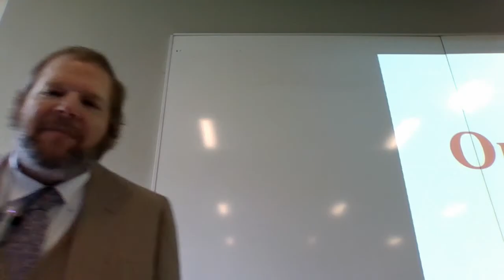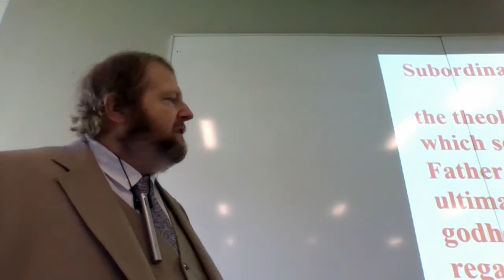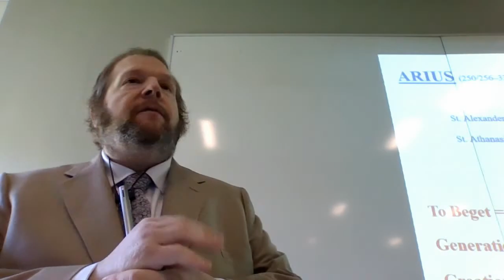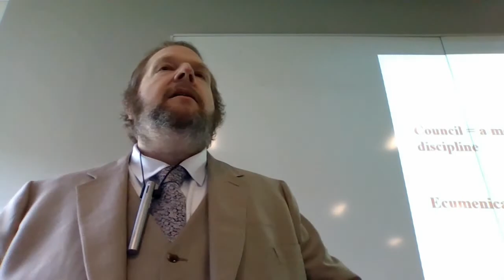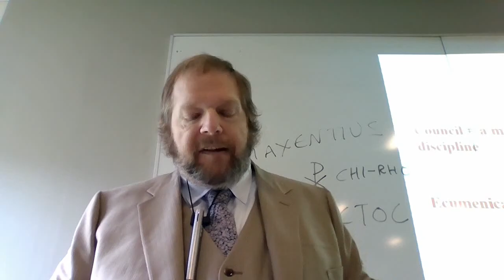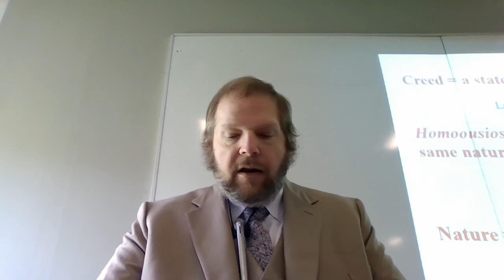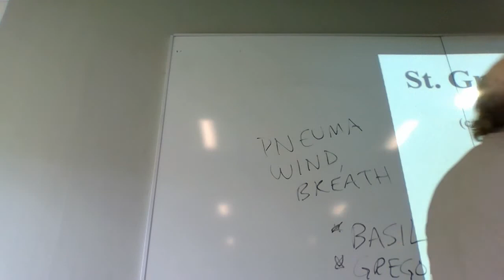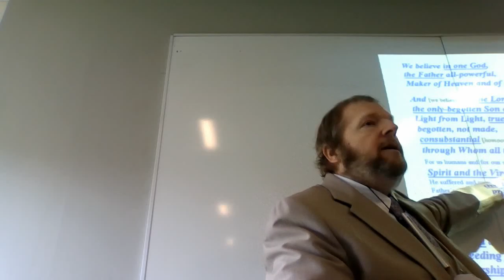CHRISTIAN FAITH - 20 - GOD: ONE & THREE